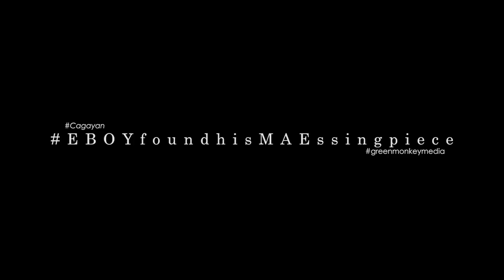Cagayan Valley Prenup | EBOY & MAE ~